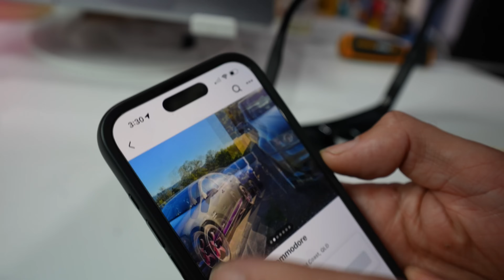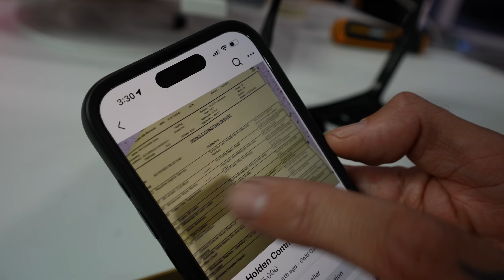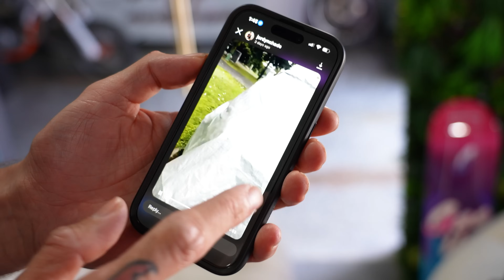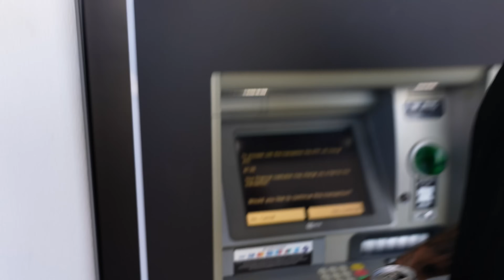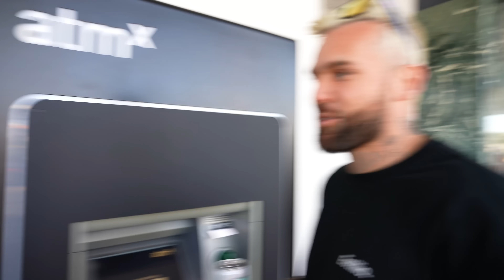BUDGET BUILD SEASON 2 EPISODE 1 $5000 SV6! ( i am giving this car to a subscriber when finished)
You guys have been asking so here it is! We are back with the budget build series! Here'd our first episode we find a VE SV6 for $800! What should we do to it? What do you think? Did we get a good buy?